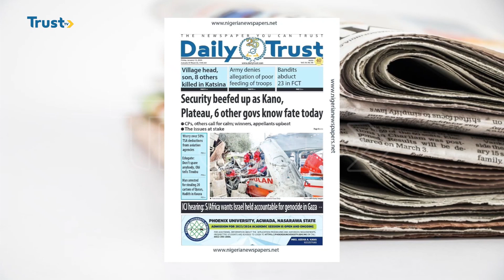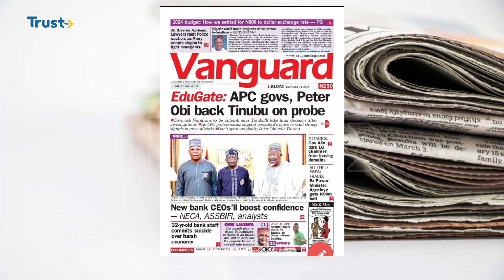Newspaper review: Security beefed up as Kano, Plateau, 6 other govs know fate today + more